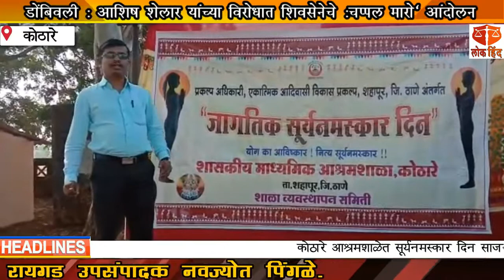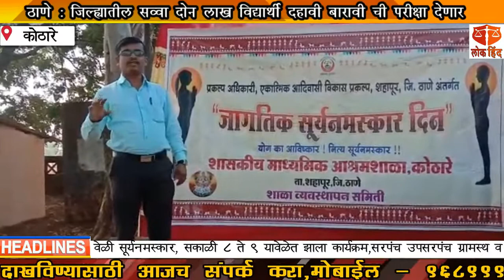कोठारे आश्रमशाळेत सूर्यनमस्कार दिन साजरा,230 विद्यार्थ्यांनी घातला एकाच वेळी सूर्यनमस्कार,